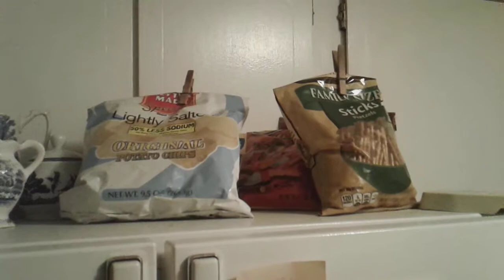Quick Look at Our Rations.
Taking a look at our food supply.